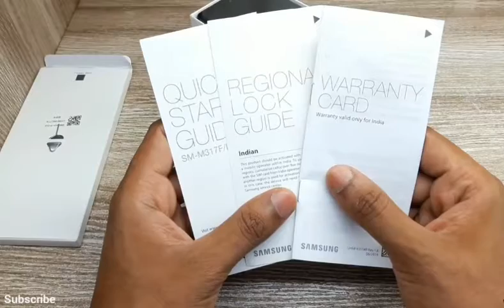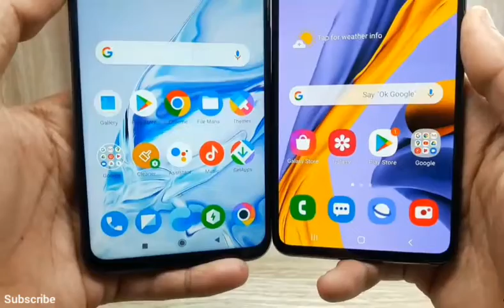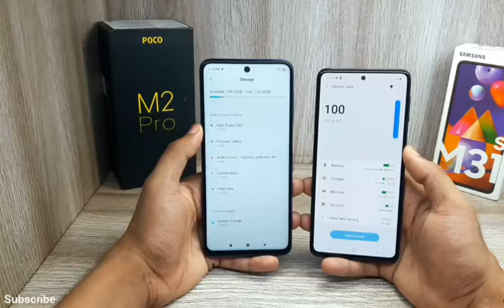Poco M2 Pro vs Samsung galaxy M31s||unboxingunder15000||Technical Boss ji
Smartphone unboxing, Smartphone under 10000, Smartphone under 15000, Smartphone under 8000,Smartphone under 7000,Smartphone under 12000

Smartphone unboxing in hindi,
Smartphone unboxing 2020,
Smartphone unboxing India,
Smartphone unboxing video

Mobile phone unboxing in hindi,
Mobile phone video,
Mobile phone unboxing video,

Best budget mobiles in 2020,
Best budget mobile for Pubg,
Best budget mobile for free fire,
Best budget mobiles for gaming,
Best budget smartphone 2020 for Pubg mobile

Mobile konsa le,
Mobile kon sa lu,
Mobile konsa Accha hai,
Mobile konsa lena chahiye,
Mobile konsa kharide,
Mobile konsa lena chahiye 2020,
Mobile konsi company ka Accha hai,
Mobile konsa le 2020,
Mobile konsa best hai,
Smartphone konsa lena chahiye,
Konsa smartphone lena chahiye 2020,
Konsa smartphone sabse Accha hai,
Best smartphone konsa hai,
Sabse best smartphone konsa hai 2020,
15000 under smartphone konsa hai,
Sabse sasta smartphone konsa hai,

New mobiles,
New Android mobiles,
New smartphone,
New phones,

New mobiles unboxing,
New smartphone unboxing,
New phones unboxing,
New Android phones unboxing,